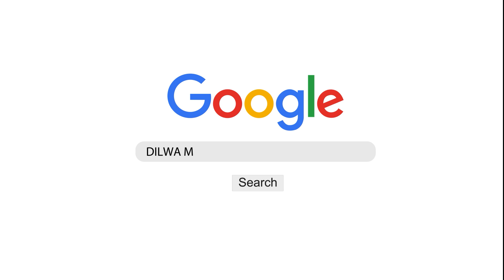Nasehat indah untuk yang sedang cekcok dan berselisih - Al Ustadz Muhammad bin Alwi Al Haddad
Nasehat indah untuk yang sedang cekcokdan berselisih - Al Ustadz Muhammad bin Alwi Al Haddad

Umroh Bersama Ustadz Muhammad bin Alwi Al Haddad. Informasi pendaftaran hubungi 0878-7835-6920

Terima Kasih
Admin